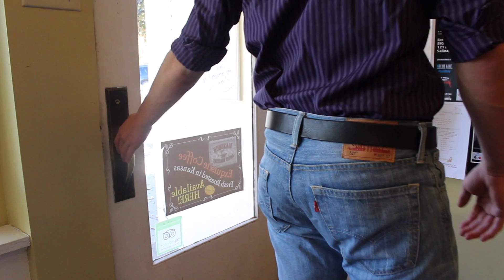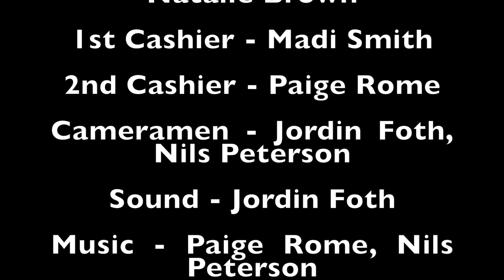The Cost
This is a short film project produced by the Vision_Tek program.